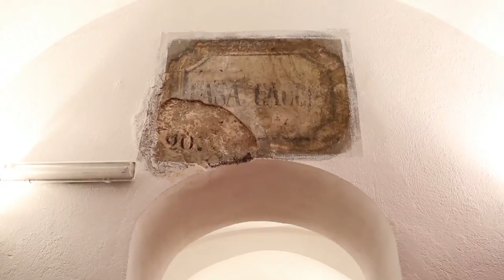Intervista a Sven Marquardt. GÖTTERDÄMMERUNG - Il Crepuscolo degli Dei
GÖTTERDÄMMERUNG - Il Crepuscolo degli Dei
Una personale di SVEN MARQUARDT
a cura di Enrico Debandi, Eugenio Viola.

Palazzo Saluzzo Paesana
Cripte dell'ex Cimitero di S. Pietro in Vincoli
9 novembre 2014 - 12 gennaio 2015.